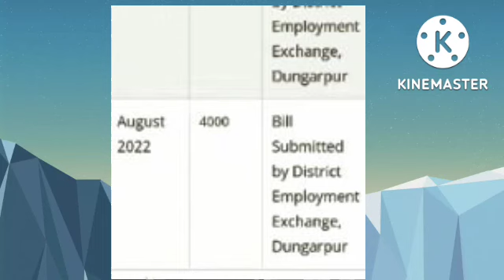अगस्त पेमेंट स्क्रीन शॉट देखे | Berojgari Bhatta August Bill Pass 2022|berojgari bhatta news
berojgari bhatta form apply step by step complete form
rajasthan berojgari bhatta august bil pas latest news 2022
rajasthan berojgari bhatta kab aayega july 2022 ka
rajasthan berojgari bhatta 2022 july bil payment good news today
berojgari bhatta august bill pass
today berojgari bhatta latest news

berojgari bhatta news today
bihar berojgari bhatta ka online form kaise bhare 2022
मुख्यमंत्री युवा संबल योजना बेरोजगारी भत्ता स्टॉप हो जाने के बाद में
मुख्यमंत्री युवा संबल योजना बेरोजगारी भत्ता स्टॉप हो गया है क्या करें
मुख्यमंत्री युवा संबल योजना अक्टूबर 2022 का बेरोजगारी भत्ता
मुख्यमंत्री युवा संबल योजना सितंबर 2022 का बेरोजगारी भत्ता
मुख्यमंत्री युवा संबल योजना राजस्थान अगस्त 2022 बेरोजगारी भत्ता पास
अक्टूबर 2022 का बेरोजगारी भत्ता पास
सितंबर 2022 का बेरोजगारी भत्ता पास
अगस्त 2022 का बेरोजगारी भत्ता पास
berojgari bhatta today latest update